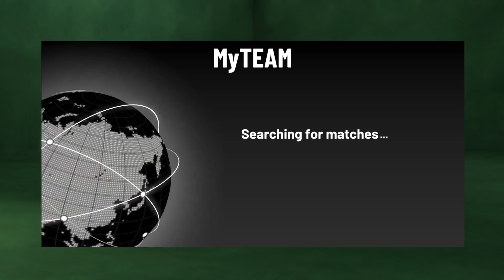*FREE* GALAXY OPAL WES UNSELD IS INCREDIBLE!! IS HE WORTH 20 HOURS OF PLAYING NBA 2K21 MyTEAM??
*FREE* GALAXY OPAL WES UNSELD IS INCREDIBLE!! IS HE WORTH 20 HOURS OF PLAYING NBA 2K21 MyTEAM??. In this video we play a game of nba 2k21 myteam using the new galaxy opal wes unseld card in nba 2k21 myteam. this card is one of the best cards in nba 2k21 myteam and is part of the new all star spotlight sim set. in this video i tell you guys whether i think that the galaxy opal wes unseld card is worth it in nba 2k21 myteam for his price and if i think there is a cheaper option to this card in nba 2k21 myteam that you can get as an alternative